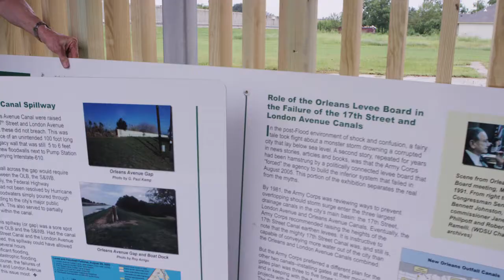Levee Exhibit Hall gets a Facelift!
This week, we updated several exhibit panels with new photos and fresh facts. Come see the Levee Exhibit Hall and Garden soon. Find out more about the worst civil engineering disaster in U.S. history, and who is responsible.